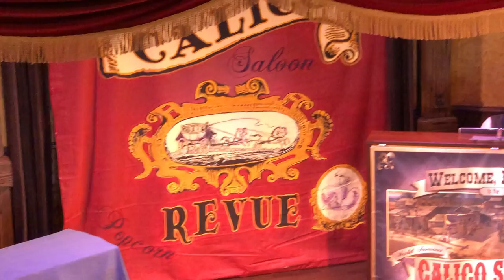Calico Saloon Revue at Knottsberry Farm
This video showcases each one their solo performances. Very cute and takes you back to another era...